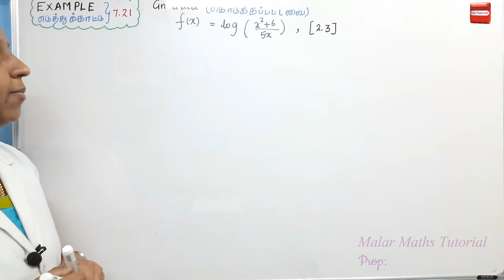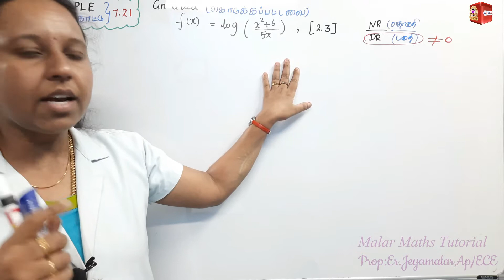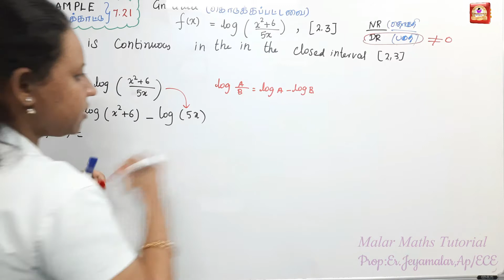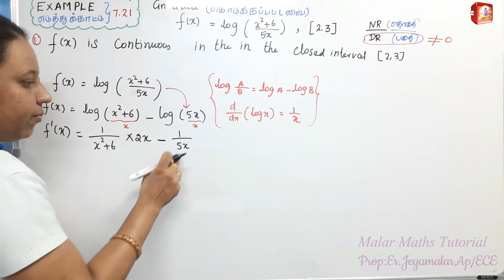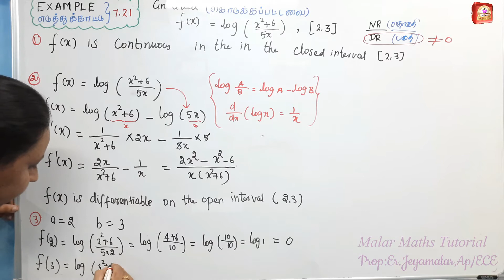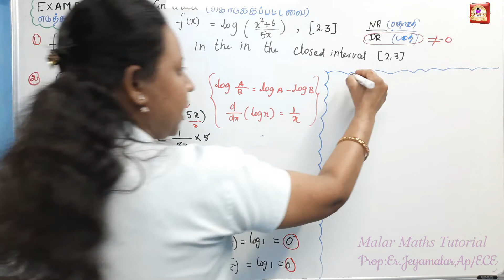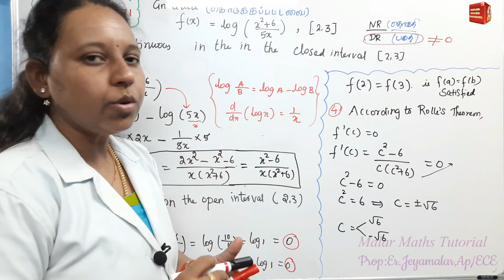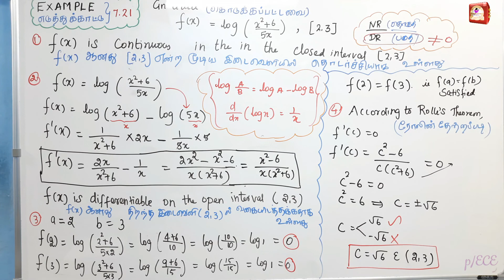TN 12th Maths|Chapter-7|EXAMPLE(எடுத்துக்காட்டு)-7.21